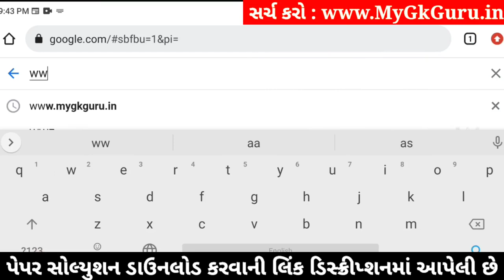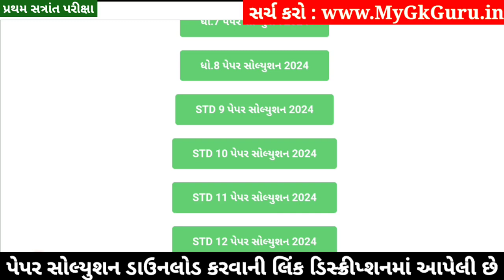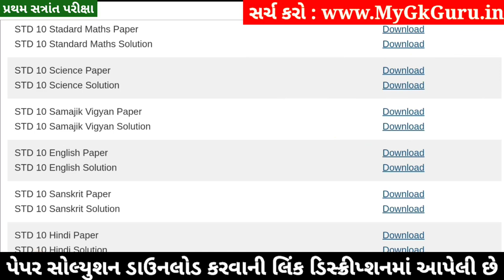STD 10 Samajik Vigyan Paper Solution 2024 80 Marks, STD 10 SS Paper Solution 2024 80 Marks, October